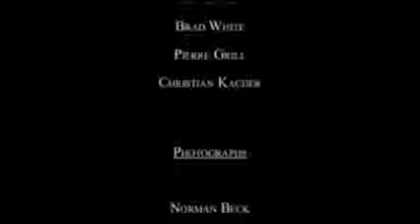The Tale of a Veteran- Part 3